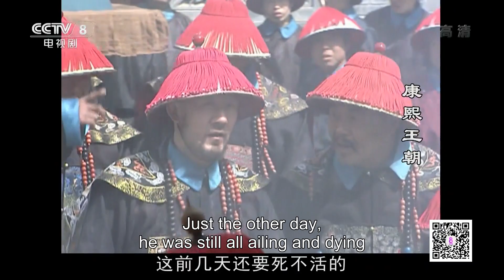[Eng Sub] Kangxi Dynasty EP.09 Kangxi makes Sonin's granddaughter Empress to gain political support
【Synopsis】The series focuses on the major events which occurred during the reign of the Kangxi Emperor in the Qing dynasty. These include the power struggle with Oboi, the Revolt of the Three Feudatories, and the campaign against the Kingdom of Zheng's clan.